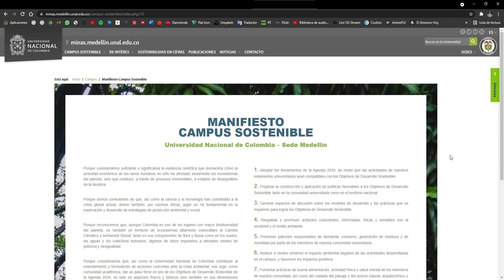Conoce nuestro micrositio de Campus Sostenible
Conoce todo lo que puedes encontrar en nuestro micro sitio de campus sostenible, la estrategia con la que la facultad se posiciona como uno de los campus universitarios más novedosos del país.